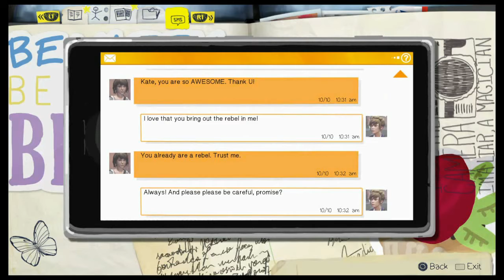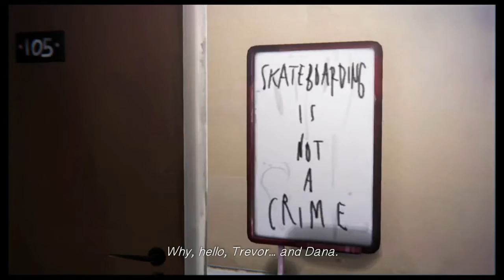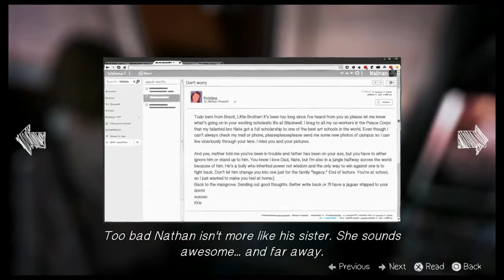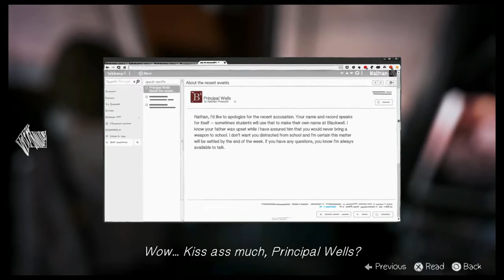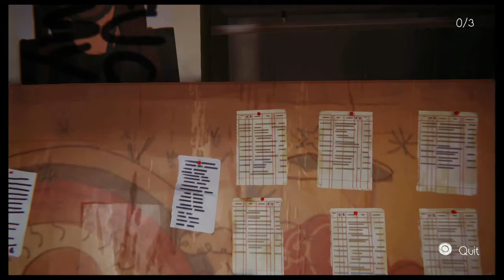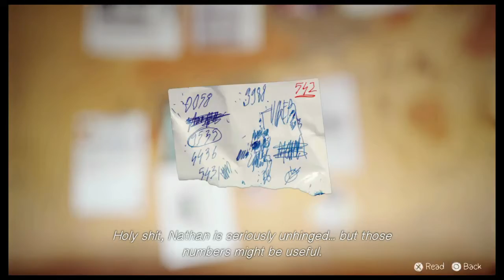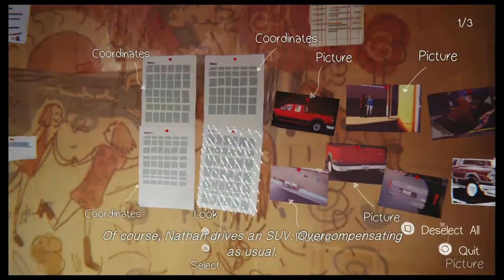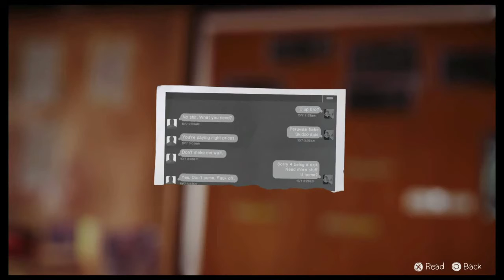Life is Strange Commentary Part 15 - INVESTIGATIONS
I bet you weren't expecting an ace attorney reference- OH GOD DAMMIT!

Want to talk to the commentators? Well here's a discord they use!